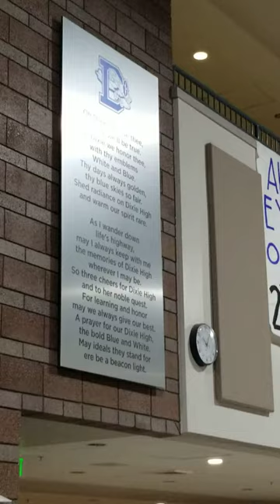Dixie High School Song 2019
After Pippin